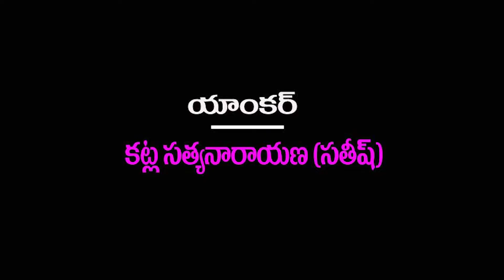Telangana Latest Folk Songs || Mallesh Yadhav Exclusive Iterview|Palle Pata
folk#dj#latest#newsongs#privatesongs#love#